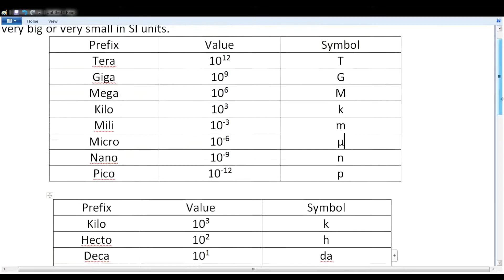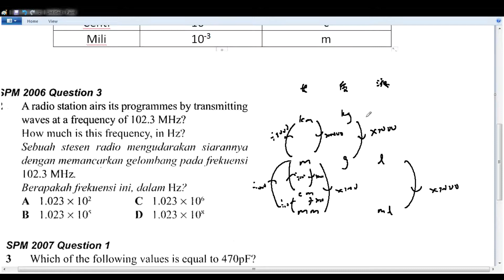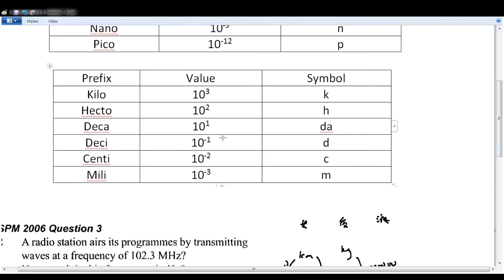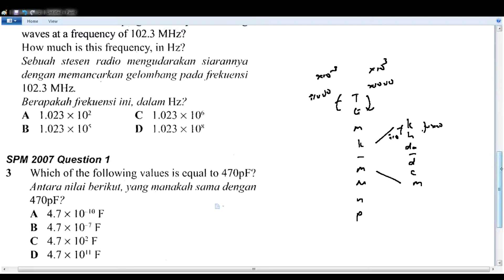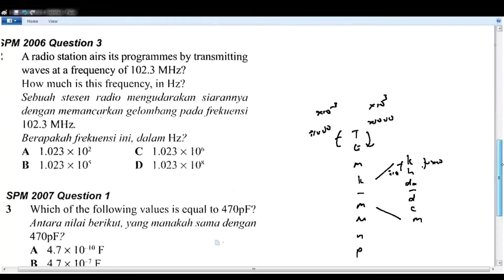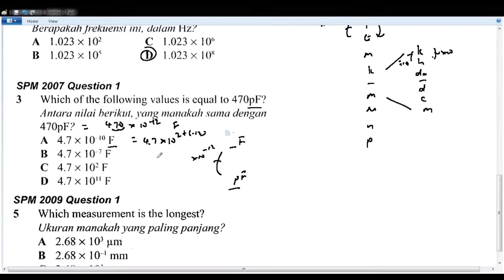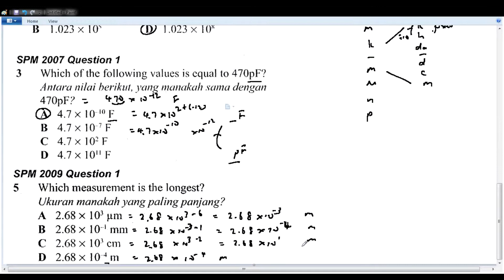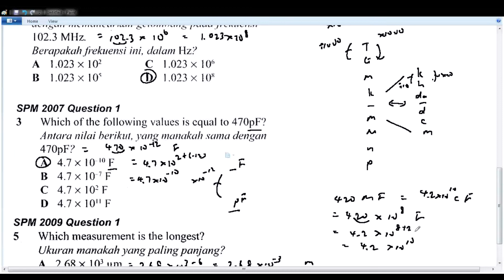Physics F4 C1 EP 4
Prefixes